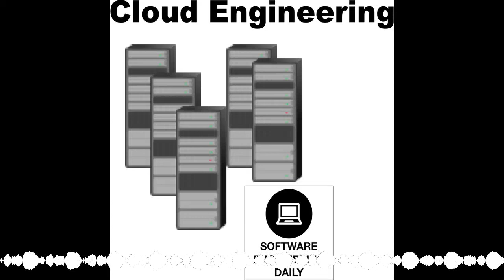Healthcare Engineering with Isaac Councill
Healthcare is a complex business. Oscar is a company that wanted to build a new insurance provider–but realized that healthcare is so interconnected that in order to build a new insurance provider, realized it actually needed to build an entire healthcare business too, complete with patient management and facilities.
Since Oscar is a modern technology company, the focus on customer service, engineering, and data management offers an optimistic view into what healthcare might look like in the near future.
Every time a patient interacts with the healthcare system, their insurance provider collects data on that interaction. Isaac Councill helped architect the infrastructure at Oscar that manages and analyzes the patient data. In this show, we talk about the healthcare system, data engineering, and Apache Mesos, which Oscar uses to manage its applications.

Deep learning promises to dramatically improve how our world works. To make deep learning easier and faster, we need new kinds of hardware and software–which is why Intel acquired Nervana Systems, a platform for deep learning. Intel Nervana is hiring engineers to help develop a full stack for AI, from chip design to software frameworks. to apply for a job at Intel Nervana. If you know don’t know much about the company, check out the interviews I have conducted with engineers from the company.

Datadog brings you visibility into every part of your infrastructure, plus APM for monitoring your application’s performance. Dashboarding, collaboration tools, and alerts let you develop your own workflow for observability and incident response. Datadog integrates seamlessly with all of your apps and systems, from Slack to Amazon Web Services, so you can get visibility in minutes. to get started with Datadog and get a free t-shirt.

Have you been thinking you’d be happier at a new job? If you’re dreaming about a new job and have been waiting for the right time to make a move, go Hired makes finding work enjoyable. Hired uses an algorithmic job-matching tool in combination with a talent advocate who will walk you through the process of finding a better job. to get a special offer for Software Engineering Daily listeners–a $600 signing bonus from Hired when you find that great job that gives you the respect and salary that you deserve as a talented engineer.